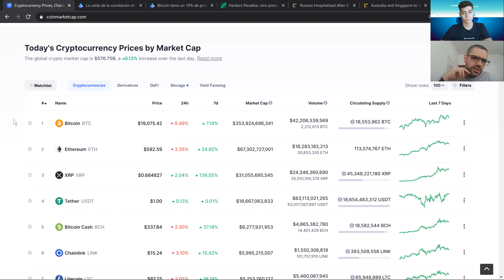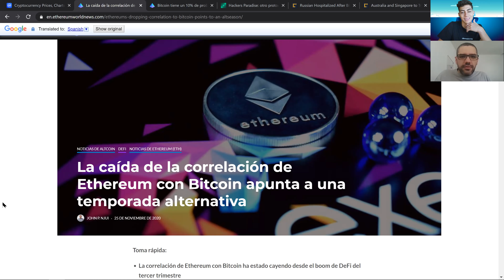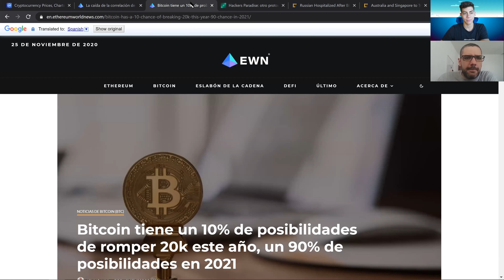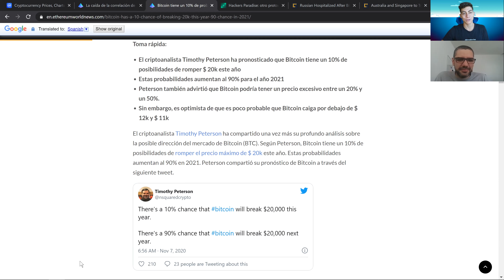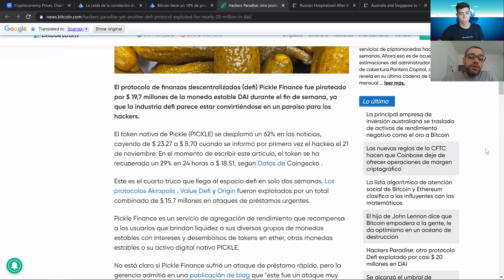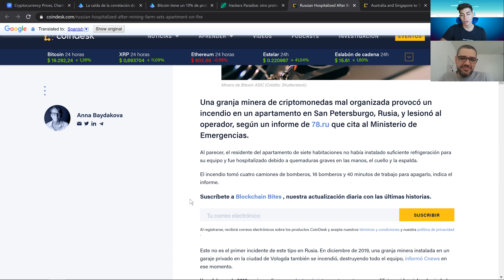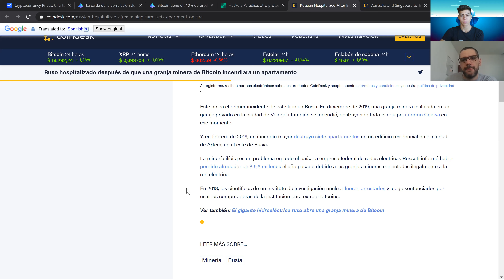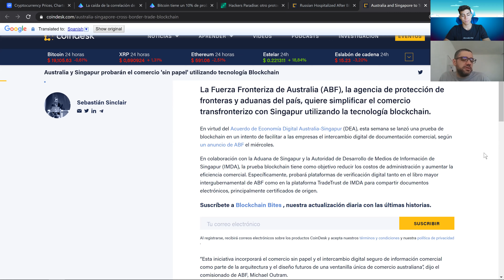☀️ Verano Altcoins ⛱️ Ethereum se Separa 💔 de Bitcoin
1:31 Precios en Coinmarketcap
4:38 Ethereum Rompe Correlación con Bitcoin
8:53 Probabilidades de BTC superar altos históricos
14:26 Hackeo en DeFi: PICKLE
17:56 Minero Ruso Hospitalizado
23:36 Australia y Singapur usan Blockchain

🔗⛓️  LINKS 🔗⛓️

👫👭 Social 👬

⚠️ ADVERTENCIA ⚠️